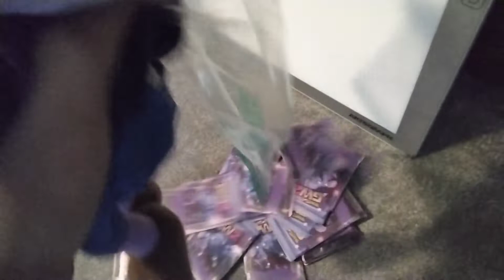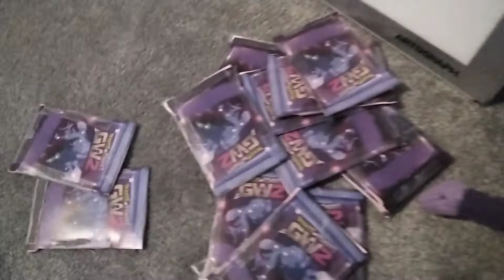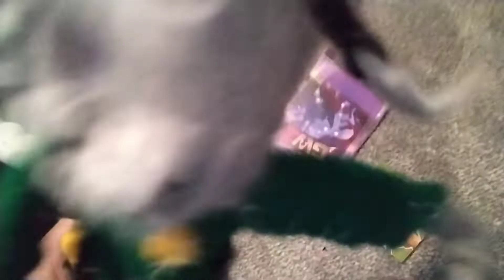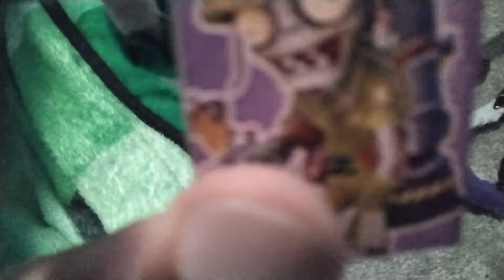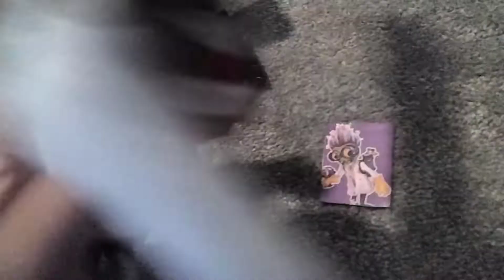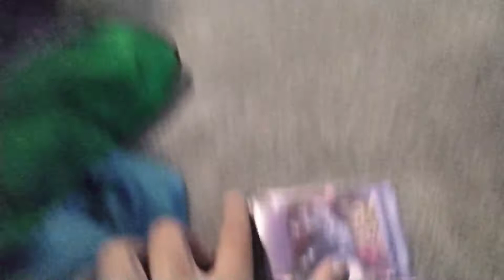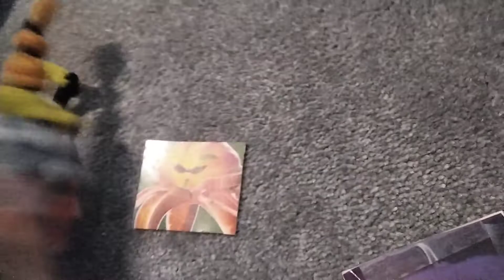Plants vs Zombies Gw2 Plush: The Zombie School Episode 13: The Sticker Surprise